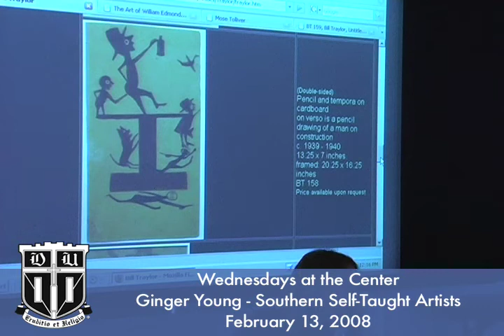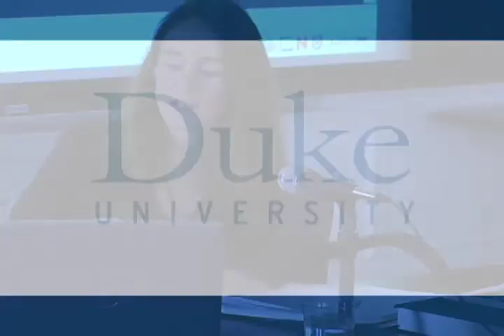Ginger Young - Southern Self-Taught Artists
Despite their lack of formal training, a handful of African-American self-taught artists from the Southeastern US have emerged as creative powerhouses in the past twenty years, their genius recognized and celebrated by the mainstream art world. Some of their most eloquent renderings depict their everyday lives. In this talk, we will discuss these visual narratives and the ways in which they bear witness to rural farm life, race, work, family, and childhood. We will examine artworks by such artists as Jimmy Lee Sudduth, James Arthur Snipes, Bernice Sims, Mose Tolliver, Eddie Hayes, and MC Jones. An avid art collector for thirty years, Ginger Young has run a business in Southern self-taught art since 1990 and represents more than 60 artists in her Chapel Hill home gallery.